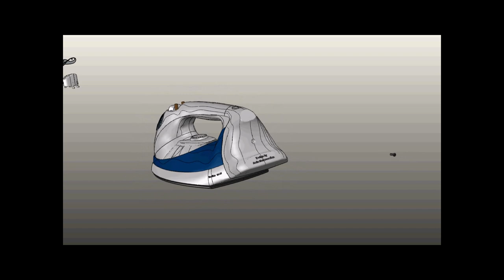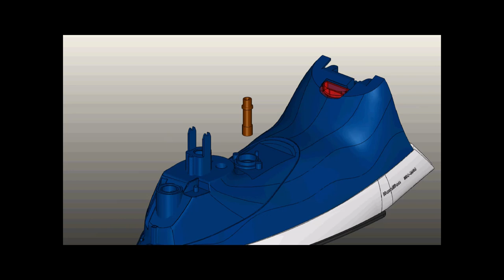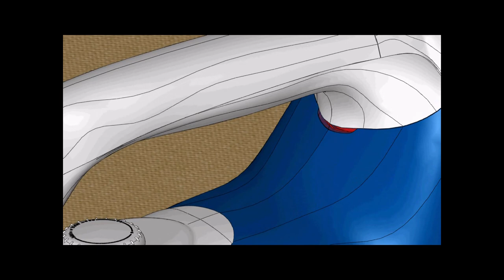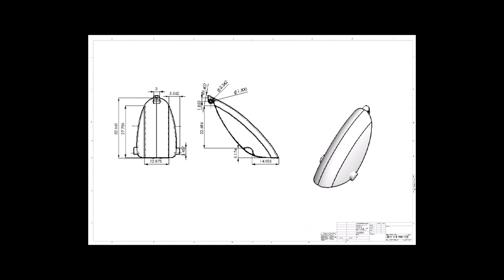3D animation : Rhino Tutorial : Solidworks Tutorial - Steam iron parts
Hi guys,
Considering that you requested me to provide you with the steam iron 3D parts with Render . I put the download link of these files in below:

I did this modeling with SolidWorks software, but if you want to open it with other software, you can use igs files.